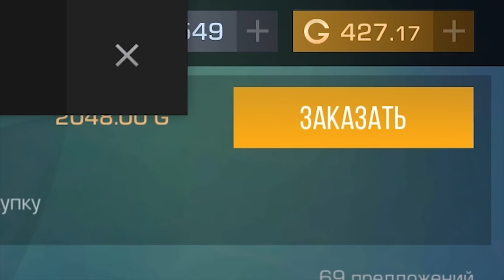ПОКУПАЮ СКИНЫ С КОТОРЫХ МЕНЯ УБЬЮT, НО ПРОТИВ МЕНЯ ЮТУБЕРЫ В STANDOFF 2 Ерокс, Абовен, Рик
ПОКУПАЮ СКИНЫ С КОТОРЫХ МЕНЯ УБЬЮT, НО ПРОТИВ МЕНЯ ЮТУБЕРЫ В STANDOFF 2 (Ерокс, Абовен, Рик, ТикТак)

В этом видео был Ric и Абовен и Тиктак, Ерокс